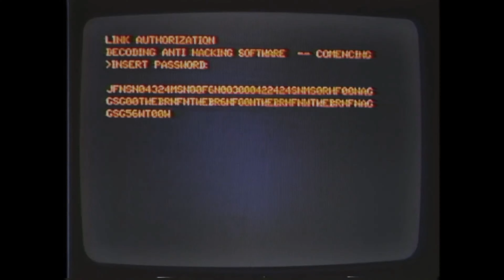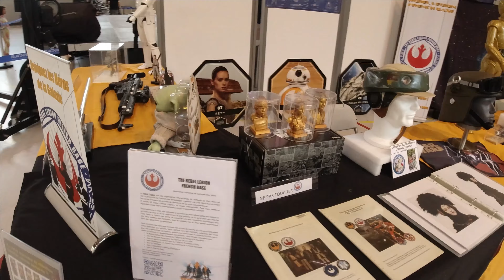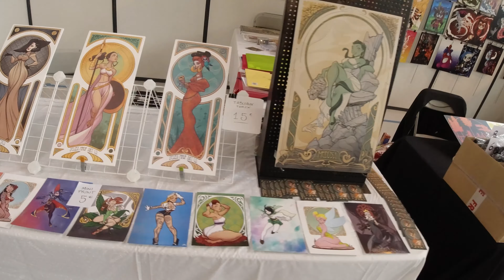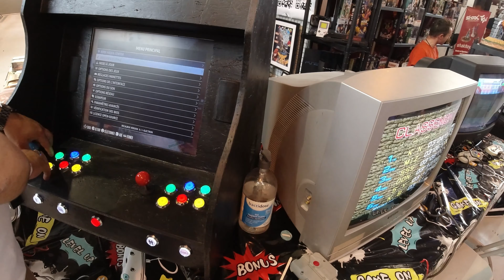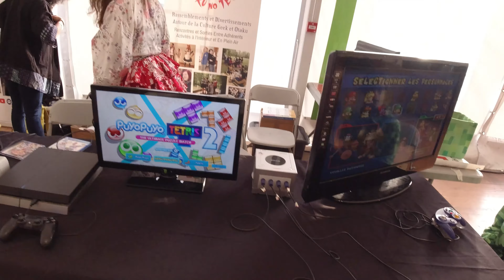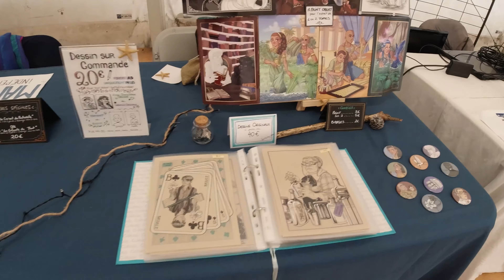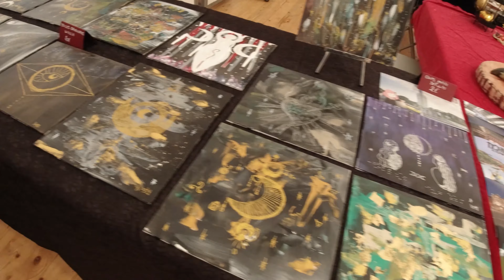Convention Blagnac Culture Geek 2022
Aujourd'hui on se retrouve au Blagnac Culture Geek édition N°2 pour découvrir ce salon avec ses stands fabuleux et en plus juste à coté de chez moi.
Si vous voulez m'aider dans mes prochains projets/ If you want to help me in my next projects: